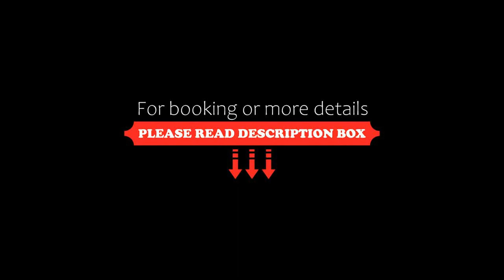Residence Umag Plava Laguna, Umag, Croatia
About Property:
Set in Umag, Residence Umag Plava Laguna offers beachfront accommodation 250 m from Umag’s Main Beach and offers various facilities, such as a restaurant, a bar and a garden. Among the facilities at this property are room service and a kids' club, along with free WiFi throughout the property. The hotel has an outdoor swimming pool, fitness centre, evening entertainment and a 24-hour front desk.
At the hotel all rooms include air conditioning, a desk, a balcony with a g...
Property Type: Hotel
Address: Šetalište Miramare 4, 52470 Umag, Croatia
Searching For
1. Residence Umag Plava Laguna - Umag - Croatia
2. Residence Umag Plava Laguna - Umag - Croatia Address
3. Residence Umag Plava Laguna - Umag - Croatia Rooms
4. Residence Umag Plava Laguna - Umag - Croatia Amenities
5. Residence Umag Plava Laguna - Umag - Croatia Offers and Deals
Audio Credit:
Track Title: Subway Dreams
Artist: Dan Henig